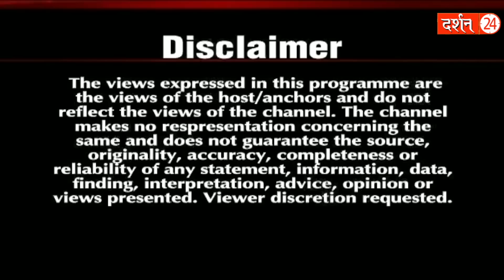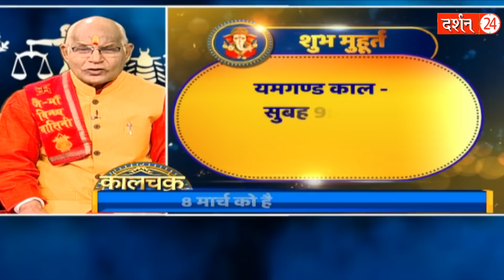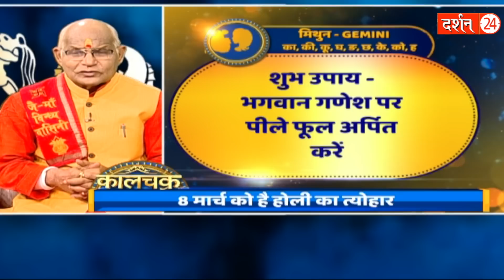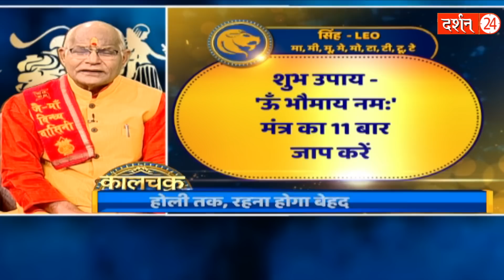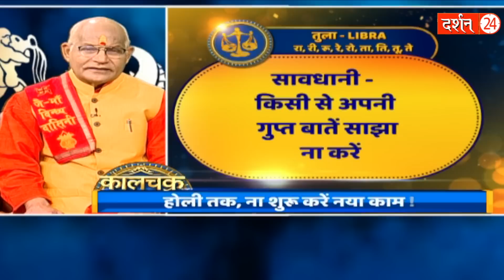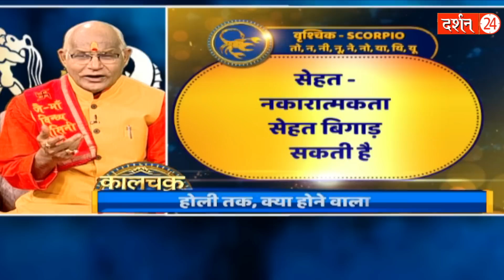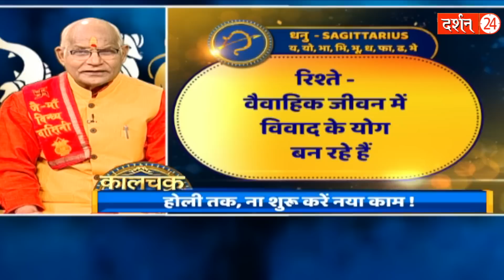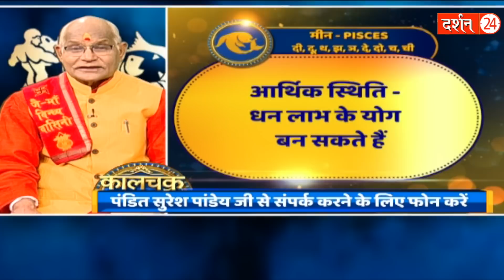28 फरवरी का राशिफल..पंडित जी बता रहे हैं राशिनुसार महाउपाय | Pandit Suresh Pandey | Darshan24